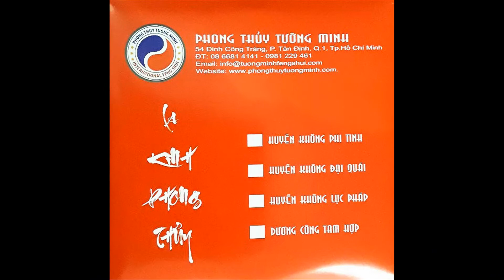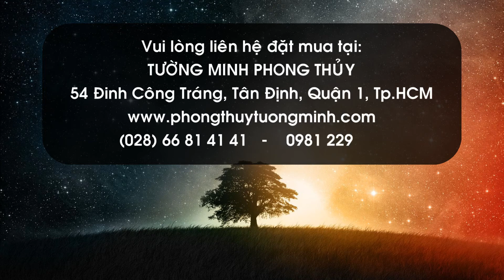Thước lập cực phong thuỷ - Tường Minh Phong Thuỷ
Vài nét về Học Viện Phong Thuỷ Tường Minh & Master Nguyễn Thành Phương
Tường Minh trong tiếng Việt có nghĩa là rõ ràng, minh bạch, không che giấu. Việc đặt tên học viện là Phong Thủy Tường Minh thể hiện sứ mệnh của chúng tôi: “Truyền đạt kiến thức Phong Thủy Chính Thống, không mê tín dị đoan, không mập mờ giấu giếm đến quảng đại người yêu thích Phong Thủy tại Việt Nam. Mỗi người biết được Phong Thủy chính thống có thể tự cải thiện cuộc sống bản thân tốt hơn và xa hơn nữa là góp phần xây dựng nước Việt Nam trở thành quốc gia cường thịnh”. Phong Thủy đã bị che giấu quá lâu nên rất nhiều người đã không được học hỏi kiến thức Phong Thủy Chính Thống hay lại hiểu sai, nhầm lẫn nó với nhiều kiến thức mê tín dị đoan.
Học Viện Phong Thủy Tường Minh là một trung tâm nghiên cứu giảng dạy tư vấn Phong Thủy theo trường phái Phong Thuỷ Tam Nguyên và nhiều môn học khác. Học Viện được thành lập bởi Master Phương Nguyễn, người được chân truyền từ các môn phái như Huyền Không Vô Thường, Huyền Không Đại Quái, Kỳ Môn Độn Gíap, Bát tự mệnh lý, Trạch nhật, v.v...

Học Viện Phong Thủy Tường Minh cung cấp tư vấn và đào tạo trong Phong Thủy và Mệnh Lý. Chúng tôi cung cấp dịch vụ tư vấn chuyên nghiệp và bảo mật cho tất cả cá nhân và các doanh nghiệp. Trong tất cả các công việc tư vấn Phong Thủy và Mệnh Lý, chúng tôi đều mong muốn đem đến chất lượng hàng đầu cho các khách hàng.
Các dịch vụ tiêu biểu:
Giảng dạy Phong Thủy Huyền Không / Mệnh Lý Học
Thiết kế Phong Thủy cho dự án Bất Động Sản
Tư vấn lựa chọn Bất Động Sản (Mua/ Thuê/ Đầu tư)
Tư vấn Phong Thủy Nhà Ở (Thiết kế/ Xây dựng)
Tư vấn Phong Thủy Âm Trạch
Tư vấn Phong Thủy Văn Phòng / Trụ Sở Công Ty / Nhà Máy Sản Xuất
Tư vấn Phong Thủy cho Cửa Hàng / Cơ Sở Thương Mại
Tư vấn Đặt Tên / Logo cho Công Ty
Tư vấn Chọn Ngày Khai Trương, Đàm Phán Hợp Đồng
Tư vấn Chọn Ngày Cá Nhân (Cưới Hỏi / Sinh Con…)
Phân tích Mệnh Lý cho Tuyển Dụng Nhân Sự
Thuyết trình về Phong Thủy - Diễn giả phong thuỷ